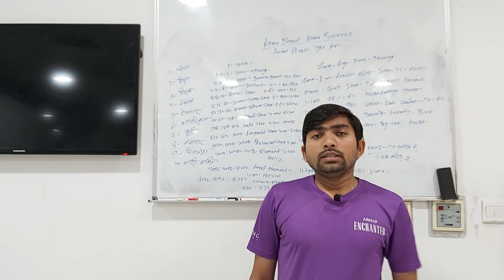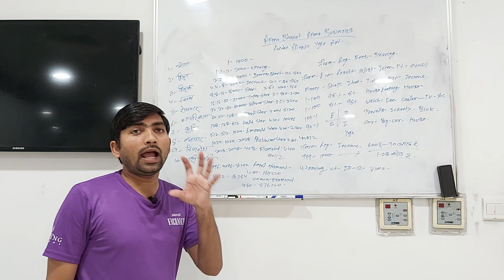औरत या महिलाओ की आत्म निर्भर कि तरह से बनाया जा सकता है जाने कुन्दन भाई पटेल जी से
Kundan Bhai Patel Kubersthan Padrauna Kushinagar Gorakhpur Utter Pradesh Bharat